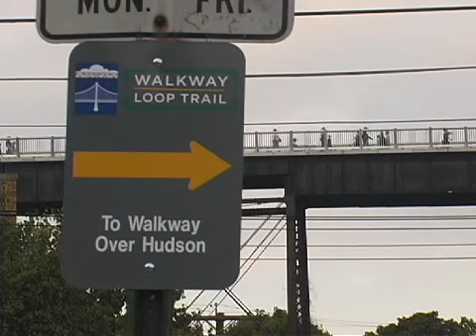Perils For Pedestrians 170: Bridges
0:36 --We talk with United States Deputy Secretary of Transportation John Porcari about Livable Communities at the Woodrow Wilson Bridge Bike Trail opening.
6:00 --We visit a new pedestrian bridge across the Missouri River between Omaha, Nebraska, and Council Bluffs, Iowa.
14:32 --We travel to Kansas City, Missouri, where it is difficult for pedestrians to cross the Missouri River.
18:19 --We drop in on the grand opening of the Walkway Over The Hudson in Poughkeepsie, New York.
24:08 --We ask N.Y. Governor Paterson about pedestrian access to other New York bridges.
24:32 --Remarks by Mrs. Paterson.
26:03 --The opening ceremony.
(2010)
NOTE: Since this episode was originally taped, MoDOT has made pedestrian and bicycle improvements to two bridges in Kansas City.  See Episode 194.
 "Perils For Pedestrians" can be seen on public access cable channels in 100 cities. Help us get it on the public access channel where you live.  Produced by John Z Wetmore.